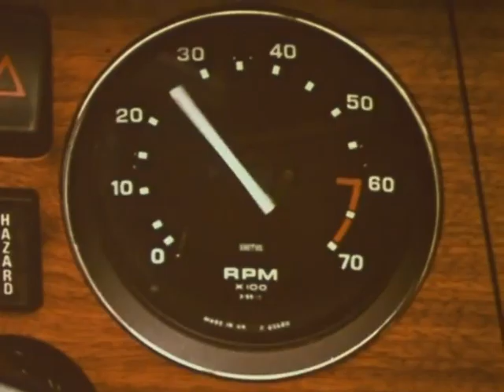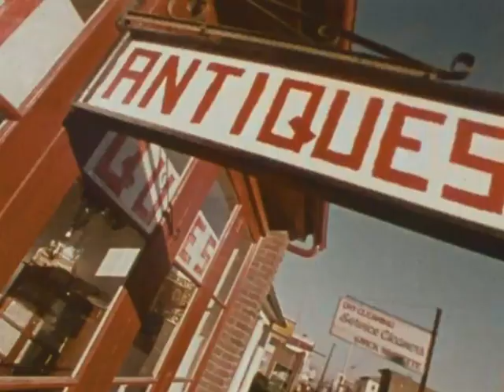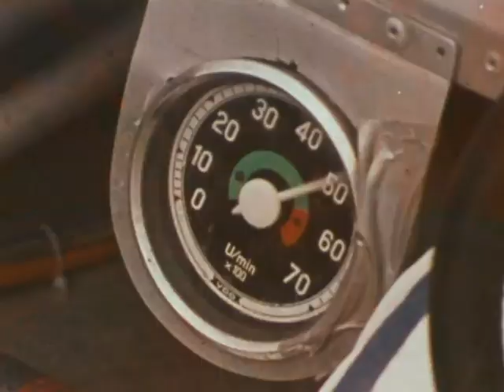25 Years at Speed The Watkins Glen Story with Brock Yates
"25 Years at Speed, the Watkins Glen Story" was produced by Capital Cities Television Productions in 1972 to mark the 25th anniversary of motor racing in Watkins Glen. Host Brock Yates interviews key figures in Watkins Glen racing, including racing founder Cameron Argetsinger. Footage from the 1972 U.S. Grand Prix at Watkins Glen is included. The 26-minute video is the most popular video in the collections at the International Motor Racing Research Center in Watkins Glen.